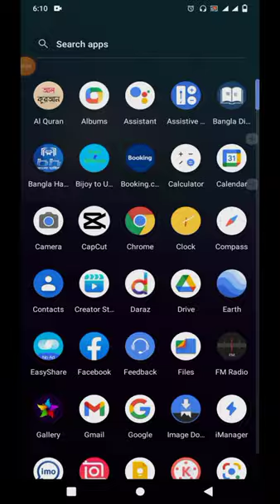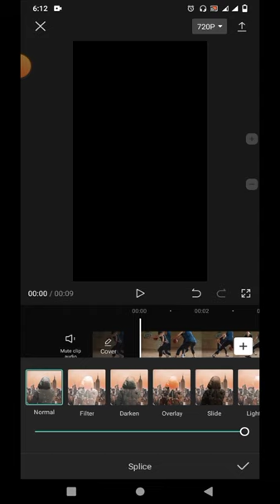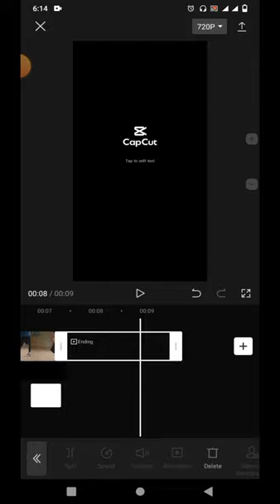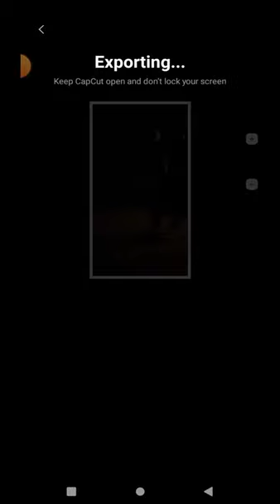flashlight Brown color edit.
flash light
Brown  color